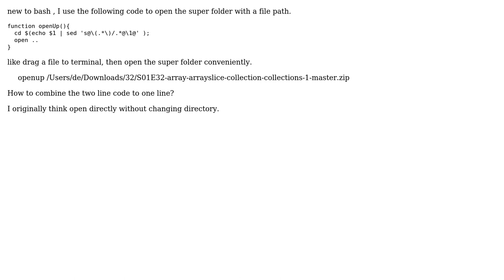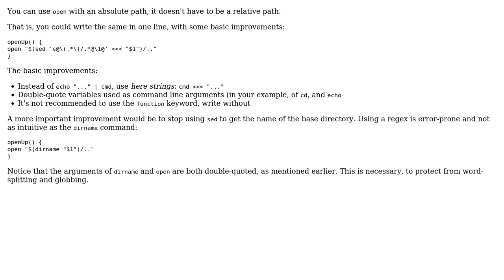Code Review: Mac Bash: how to combine the open and str subtract to one line code?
With thanks & praise to God, and with thanks to the many people who have made this project possible! You are responsible for your own actions.